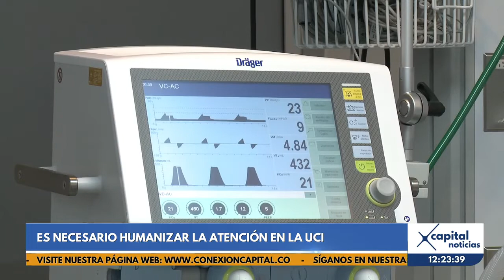La ansiedad afecta al 70 % de familiares de pacientes en la UCI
Evitar el lenguaje técnico es la primera propuesta para los profesionales de la salud que deben comunicarse con familiares de pacientes que reciben cuidados intensivos.